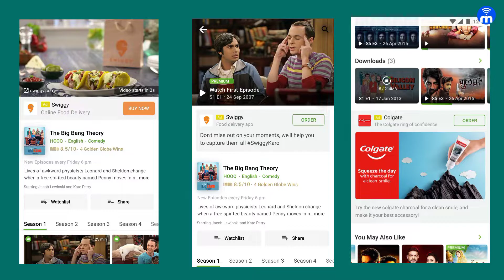Disney+ Will Launch Its Ad-Supported Tier Plan [December 2022] | Disney+ Hotstar New Plan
In this video, I have talked about the plan and plan concept of Hotstar coming in December 2022, under which two plans are coming, one is with ad and the other is without ad.
Video Highlights:
0:00 Introduction
0: 32 Hotstar new plan details,price & launch date
Query
disney plus wheel launch its head supported tier plan
disney plus plus hotstar new plan
december 2022 mein launch hone wale disney plus hotstar ke plan
hotstar add supported plan
hotstar add free plan
new hotstar plan launch in december 2022
desney plus hotstar
new plan of hotstar
disney plus hotstar new plan launch in december 2022

//About me:
AAJAO!